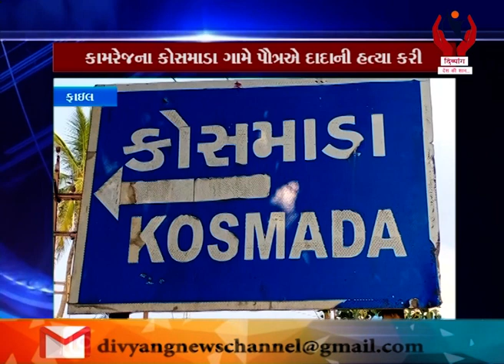Kamrej l કામરેજના કોસમાડા ગામે પૌત્રએ દાદાની હત્યા કરી l Divyang News